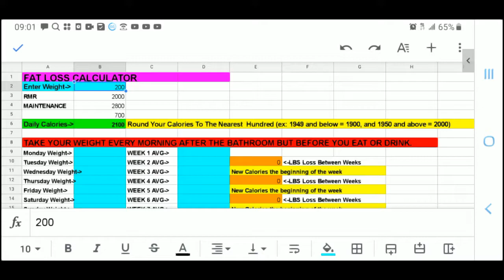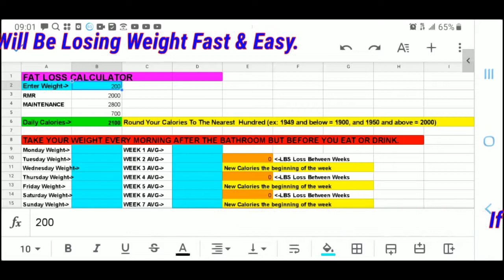Fat Burning Calculator To Help You Burn Belly Fat Fast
In the last 15 weeks I  have been able to burn a tremendous amount of belly fat very fast off of my body.

I have veen asked how I  was able to easily lose over 30lbs in that 15 week time period.

My secret to losing belly fat fast is simple. Actually,  it is no secret at all. I eat in a caloric deficit and I elevate my activity level with  metabolically stressing, high intensity workouts 3 or more times a week.

That is no secret at all. However, the mthod in which I create this situation is a bit unique from most.

Everyone knows that in order to burn belly fat fast they need to burn more calories then they eat, but what everyone doesn't know is exactly how many calories that's supposed to be.

You can't just guess a number, and you cannot copy someone elses and hope for their results.

I developed a very simple to use fat burning calculator that is plug and play to help you determine you the exact amount of calories you need to eat get rid of your unwanted belly fat.

I use this calculator for myself and my clients as a Master Fitness Coach, Weight Management & Diet Planning Consultant.

If you need to burn belly fat fast then you NEED my body fat calculator as your automation tool. Also, you can get my belly fat burning workout and my 3 Step Fat Loss Blueprint absolutely FREE!

If you're tired of struggling with your challenge to lose belly fat fast then click the links below and get you fast acting belly fat burning tools NOW!